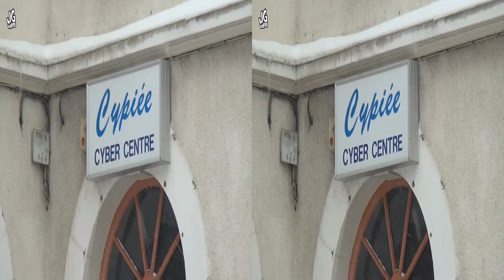Pierre-Châtel sous la neige - 7 janvier 2012 - Version 3D Côte à côte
Tournée en 3D